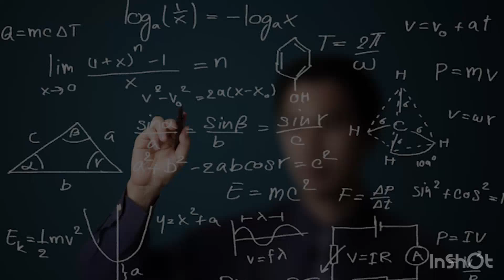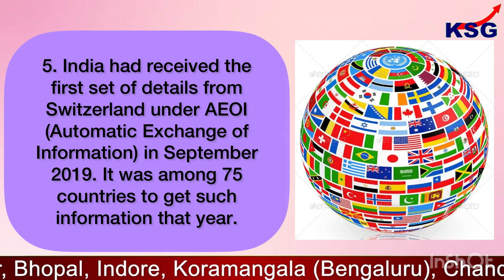KSG Explainer - India receives third set of Swiss bank details | UPSC GS Paper - 3 Economy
India gets 3rd set of Swiss bank

GS Paper - 3 (Economy)

India has received the third set of Swiss bank account details of its nationals under an automatic exchange of information pact with Switzerland, as part of an annual exercise under which the European nation has shared particulars of nearly 33 lakh financial accounts with 96 countries